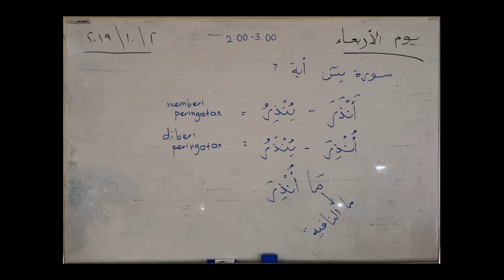Kalimah "Anzara" Surah Yasin:6 2/10/19 @Ustaz Ahad Kamil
Kalimah "Anzara" Surah Yasin:6 2/10/19 @Ustaz Ahad Kamil di Maahad Tahfiz Baitul Aini Kuang, Selangor